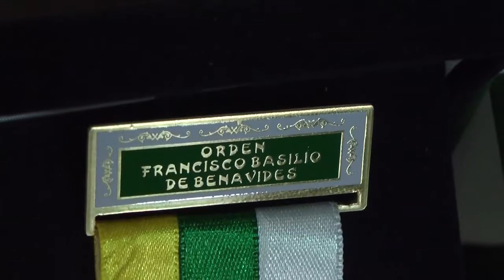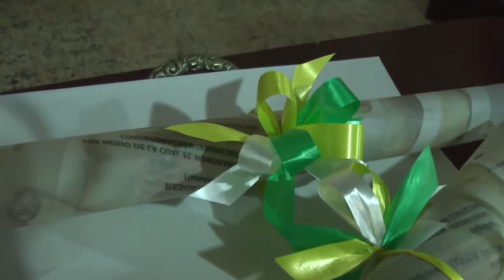18/10/14 El Concejo de Zapatoca condecoró personajes de nuestra Tierra.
El Concejo Municipal de Zapatoca condecoró a don Ramón Quijano Sinuco, a Manuel Felipe Díaz Rojas y un homenaje póstumo a Jorge Orlando Pinzón con la orden Francisco Basilio de Benavides.